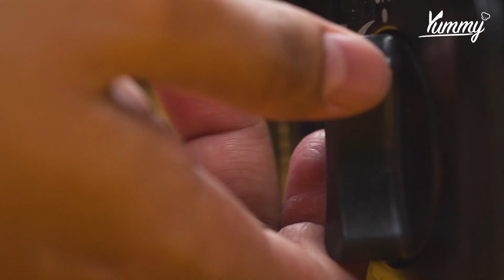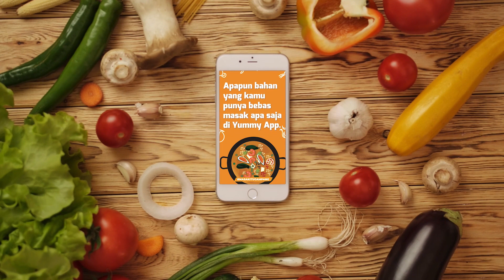Masans Episode 102 - Popcorn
Masans balik lagi nih 😁 Kali ini kita bikin popcorn yey! Lumayan kan buat temen maraton series 😚

Temukan resep lainnya  di Yummy App!
Download di Play Store, App Store atau klik

Yummy App adalah aplikasi masak yang berisi kumpulan aneka resep masakan rumahan terlengkap, temukan fitur harga dan cara masak yang mudah serta dapatkan hadiah menarik untuk setiap resep yang kamu upload hanya di aplikasi Yummy App, download di Google Play Store dan App Store.⁣